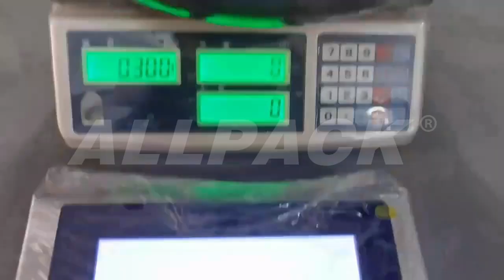How the autoamtic weighing machine works to pack your snack food?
Allpack automatic weighing machine is designed to weigh a wide range of small-sized products, both solid or granulated. It is suitable for all kinds of granules, such as grains, tea, spices, etc. All Allpack automatic weighing machines can auto complete the bag-making, filling, sealing, cutting, and counting. The machine adopts high precision servo film transport system, PLC program control and developed touchable human-machine interface, is easy to operate. The appearance of the whole machine is made of stainless steel, which make it durable.Equipped with touch screen display, the packaging weight can be adjusted steplessly at any time, the working state can be changed at any time, and the operation is convenient. This machine has a wide range of applications such as food, agriculture, electronic,chemical, hardware, PET food, medicine industries,etc.